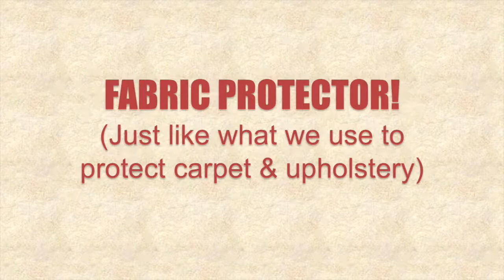Carpet Cleaning Madison WI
Steam Plus Carpet & Floors of Madison WI provides professional steam cleaning for carpets and upholstery - for home and business - throughout the greater Madison area.  Highest Rated Cleaner on Yelp and Google

In addition to 36 5-Star Ratings in Google and 10 more in Yelp for Madison carpet cleaning, our customer reviews and testimonials provides excellent evidence for the integrity and pride we take in our work and your carpets when we enter your home or business. It is our philosophy to:
Steam Plus Spot Remover
FREE Spot Out
with Carpet Cleaning

    Always treat our clients and their homes and businesses with complete honesty and respect because our success is closely tied to the trust we earn.

    Stay absolutely focused on our attention to detail because we know that's what separates profession carpet cleaners like ourselves from less experienced or part-time carpet cleaning companies.

    Follow through on our commitments and communications with a sense of urgency. We believe that by doing this, as well as giving your home, carpets and upholstery the same loving attention we give our own, our work and reputation will stand out from the rest, providing a well earned and natural path to success.

Our friendly, professional staff is fully-trained and certified in the use of the best methods for restoring your carpets, rugs and furniture to their original condition, leaving them looking fresh and new. Professional carpet cleaning and care is important, not only for the life of your carpets, but for your family's health and well-being.